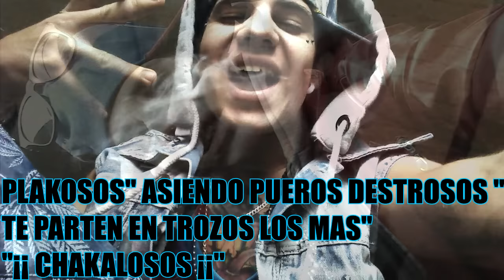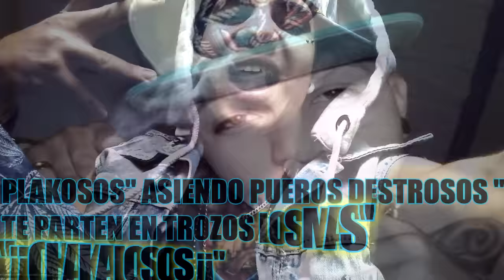MANIAKO FT BIPER LIRIKA CALLEJERA ♫ PLAKOSOS ♫ SISMO RECORDS 2015